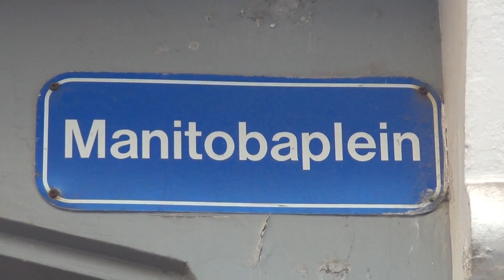leah Bien I'm Alive in Bistro sax Blankenberge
I'm alive in Bistro Sax te Blankenberge door Leah Bien